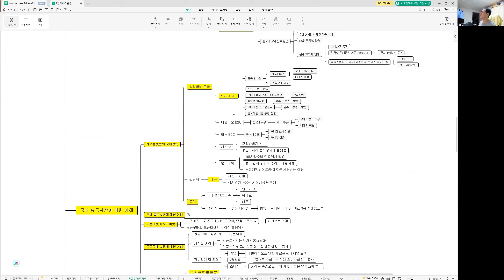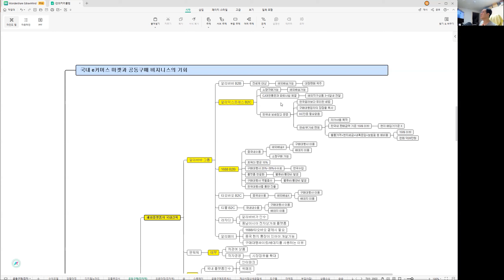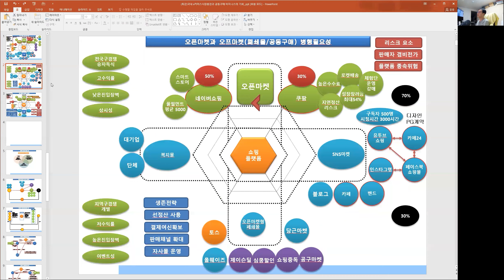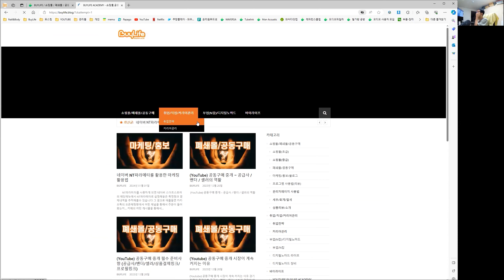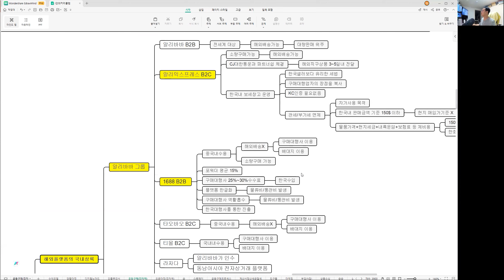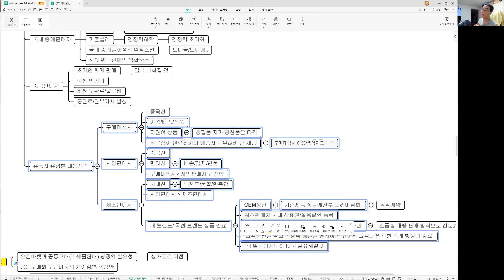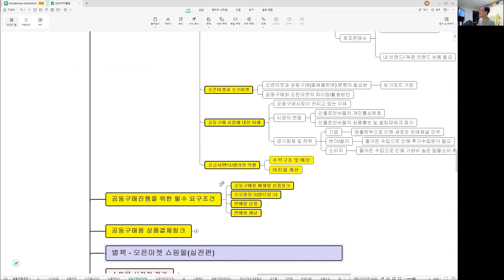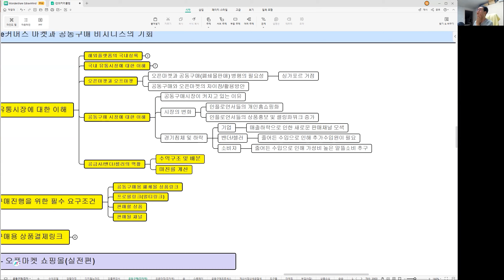공동구매 중개 강의 / (특강)국내 e커머스 시장변화와 공동구매 비지니스의 생존전략(1월17일)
(쇼핑몰 아카데미)실시간으로 질문을 하고 답변을 얻을수 있는 단톡방입니다